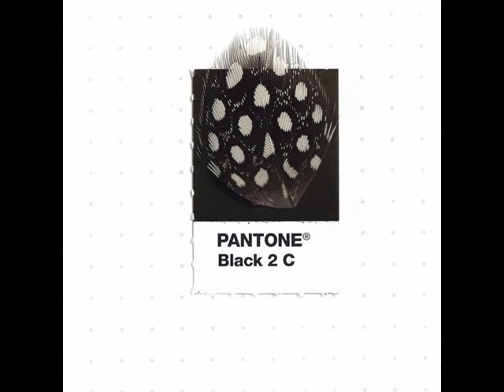Designer Pairs Pantone Swatches With Tiny Everyday Objects